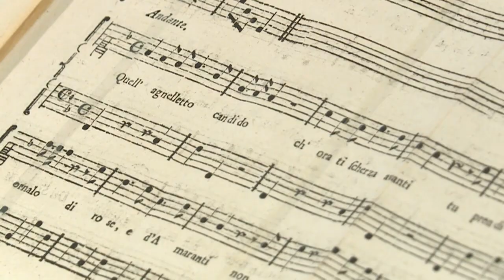Une cantate signée Mozart et Salieri retrouvée à Prague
Longtemps considérée comme perdue, une cantate signée en commun par le compositeur autrichien Wolfgang Amadeus Mozart et le musicien italien Antonio Salieri a retenti mardi 16 février à Prague après plus de deux siècles de silence. Durée: 00:42